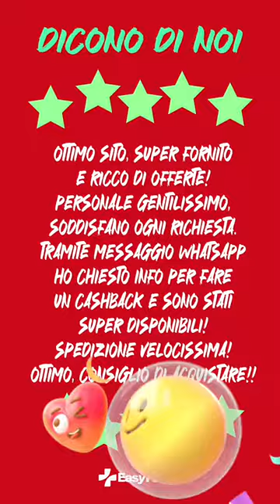Scopri cosa dicono di noi!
La voce dei nostri clienti: Recensioni su EasyFarma.it Scopri cosa dicono di noi!